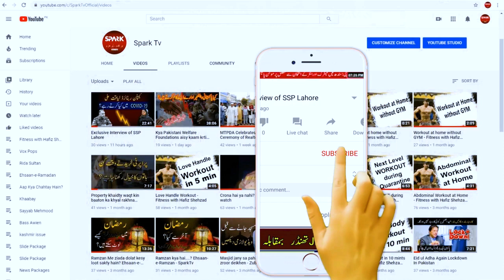VLOG 2 | Dajaj Broast | Best Broast in Lahore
We hope you are all fine in this video We are sharing our experience about unique chicken broast ( Dajaj Broast ). So last week we went to ( Dajaj Broast ) that was in johar town.

1.Quarter Chicken Broast Deal for 1 Person
2.Half Chicken Broast Deal for Couple
3. Full Chicken Broast Deal for Family
4. Crispy Chicken Nuggets

Their chicken broast is so tender, very juicy, soft, and very delicious( DAjaj Broast ) serve their broast, fresh, hot, carefully cooked, and with Fries & Special Garlic Dip. ( Dajaj Broast Lahore ) . Frying chips, cooking the special Broast which we all love in their Imported American Broast Machines.
Everything was done with care and the kitchen staff was wearing a kitchen hair net. (Dajaj Chicken) definitely has a high-quality standard hence they are always jam-packed Watch out for the video. We love their environment especially all food was so tasty and delicious and the best thing is there's a juicy & spicy broast so if your spicy lover then must try this place.
Address: Dajaj Broast Johar Town Lahore